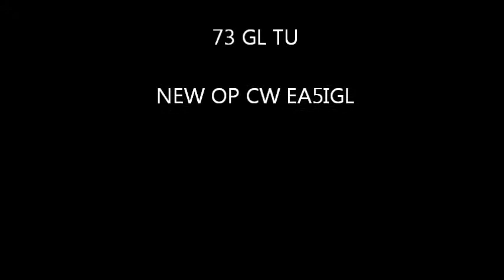QSO CW QRP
qso in cw mobil. QRS
New OP CW!!!
Yaesu 817D Filter YF-122C - Ant MFJ1610T - Mini Palm Paddle